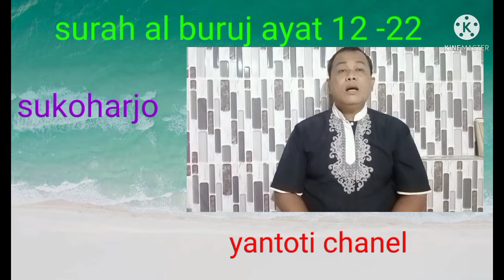surah Al buruj ayat 12 - 22#yantoti chanel# baki sukoharjo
surah Al buruj ayat 12 - 22